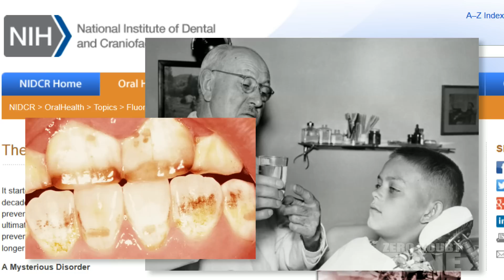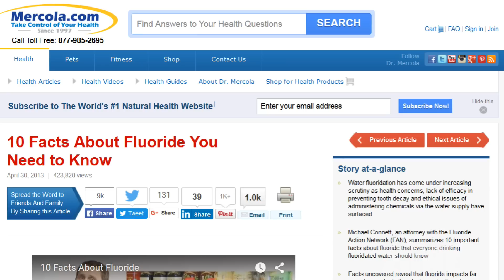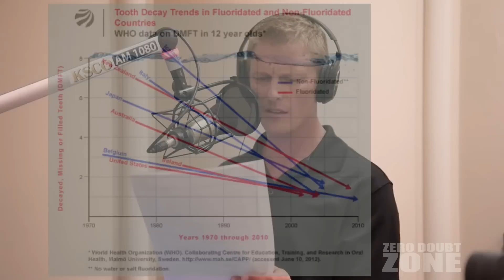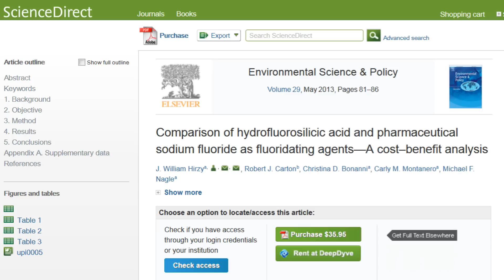Fluoride Conspiracy: Is Fluoride Bad For You?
PLEASE SUPPORT US! Without your help we can't continue to research, vet, and produce fact based videos just like this one.

What is this Fluoride conspiracy, what does fluoride do, and is fluoride good for you? Or is water fluoridation toxicity dangerous and bad for you? Fluoride (e.g. fluorosilicic acid, sodium fluoride) is both naturally occurring and a chemical added to 72% of water supplies in the United States to combat tooth decay and promote healthy teeth.  Both the government and the dental industry have teamed up and successfully pushed fluoridated drinking water despite numerous studies, research and analysis that describe its dangers and fluoride's negative side effects on the body, including brain damage and lower IQ in kids.  The ongoing fluoride debate and controversy isn't a conspiracy theory at all and is actually very real once you consider the truth, risks and case against fluorid: available facts and information demonstrate that floride is considered a harmful neurotoxin by the US government itself (EPA).  This video covers the history of fluoride, its pros and cons, the CDC's own take on the symptoms of fluoride exposure and overdose, its relationship to developmental problems like autism, and its impact on lead in your plumbing. Topical application of fluoride in your toothpaste has made a lot of sense since its benefits were discovered several decades ago, but after watching this video and understanding its disadvantages, you'll be on high alert wondering why ingestion of fluoride is still necessary given the safety concerns.

Syndicated radio host, Dane Sorenson, leads you on a journey through the hypersensitive landscape of controversial issues shrouded in debate. By delving deep into the wisdom of crowds, case studies, scientific research, eyewitness testimony, and expert opinion, the Zero Doubt Zone leads the charge to resolve these issues as best they can by addressing the foremost questions and concerns on everyone's minds.

SEEK TRUTH TOGETHER!